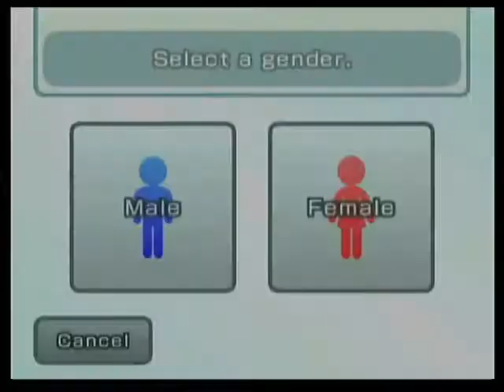My Miis - Episode 3: aub2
Mii Channel for the Nintendo Wii

Feel free to use my Miis in your videos.

Description: This Mii is called aub2, but it should really be aub1, as this actually what I look like in real life.